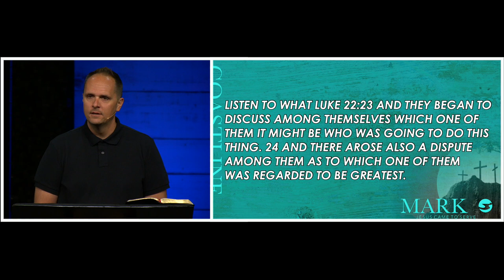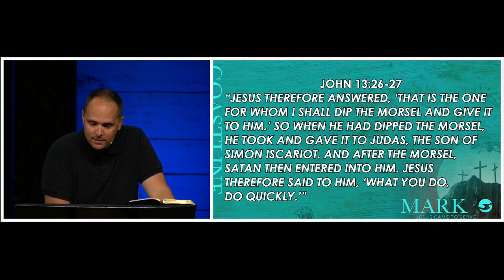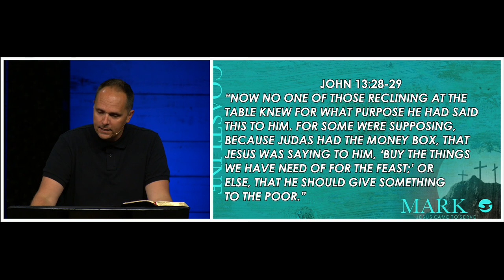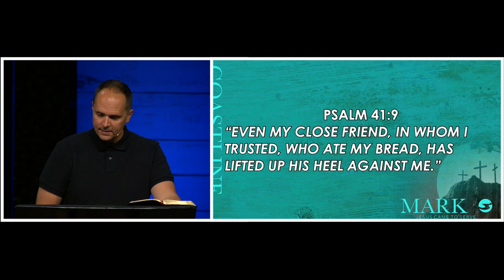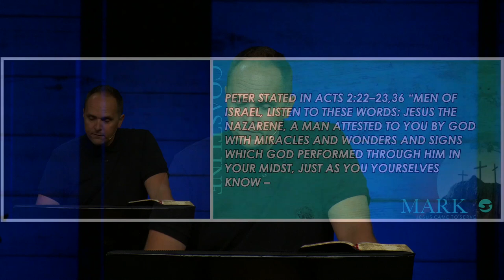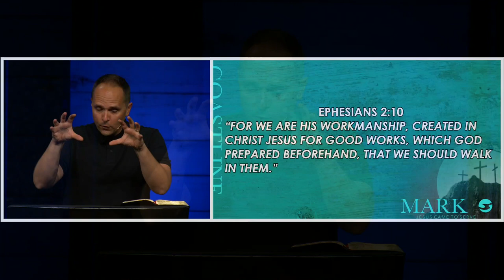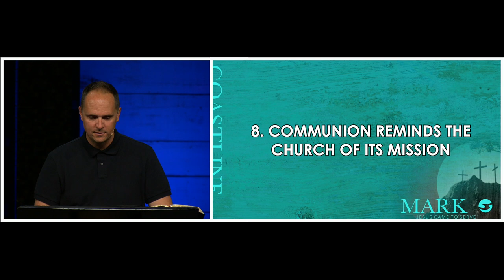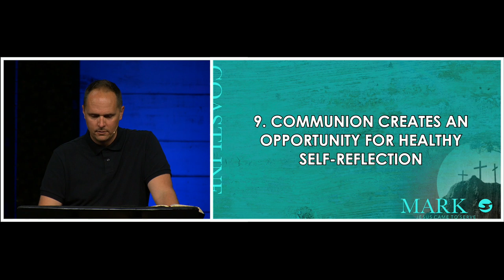MARK 14:12-25 | Last Supper | Pastor Neil Spencer